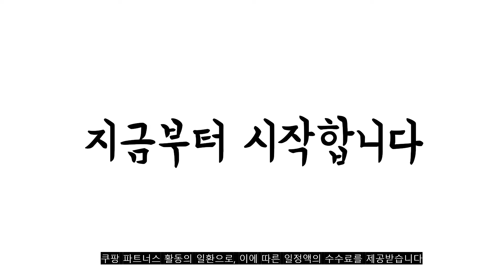광고 2022년 7월 커튼봉 판매 추천순위 TOP10 가성비 평점 후기 비교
❤️❤️❤️광고 2022년 7월 커튼봉 판매 추천순위 TOP10❤️❤️❤️

1위. 감성다는남자 안뚜리S 안뚫어고리, 화이트, 2개 [9,730원]

2위. 프리스페이스 모던 25mm 커튼봉, 화이트 [10,920원]

3위. FREESPACE 커튼봉스위트 25mm, 화이트 [12,130원]

4위. 썬데코 이중 스프링 압축봉 22mm, 화이트 [14,030원]

5위. 한국레일갤럭시 25mm 크라운, 우드 [7,900원]

6위. 준앤컴퍼니 25mm 일반캡 커튼봉 12호 250~360cm, 연우드, 1개 [7,120원]

7위. 굿즈팡팡 못없이 다는 커튼봉걸이 안뚫어고리 버전4+커튼봉set, 화이트 [20,700원]

8위. 윈도우드레스 25mm 모던 웨이브 커튼봉, 화이트 [15,700원]

9위. 아키리어 다용도 소봉 다윗 압축봉, 혼합색상 [3,550원]

10위. 프리스페이스 모던 25mm 커튼봉, 블랙 [9,700원]